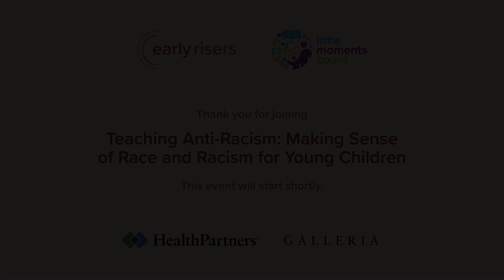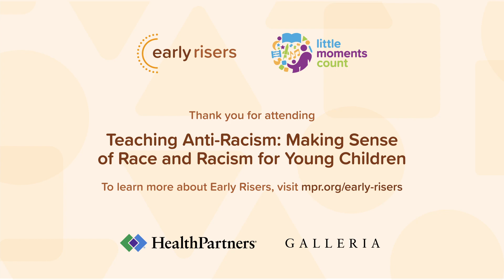Teaching Anti-Racism: Making Sense of Race and Racism for Young Children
The murder of George Floyd by a Minneapolis police officer reignited a conversation about race and racism in our policing system and our culture. But young children are often left out of this conversation.

How do we begin to talk to our young kids about race — to ask questions, respond thoughtfully and courageously admit when we don’t have the answers? Maybe you’re wondering how to approach the subject or even how to continue the conversation you’ve started.

In this panel discussion moderated by MPR President Duchesne Drew, early childhood experts shared their insights and answered your questions about how to begin and sustain age-appropriate conversations with young children about this complex and important topic.